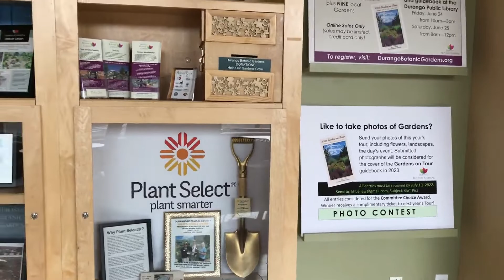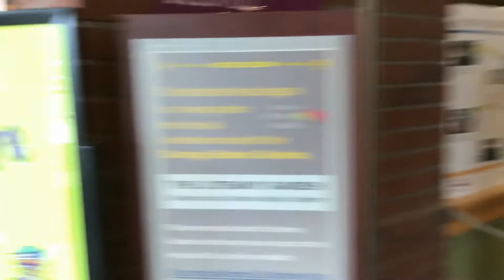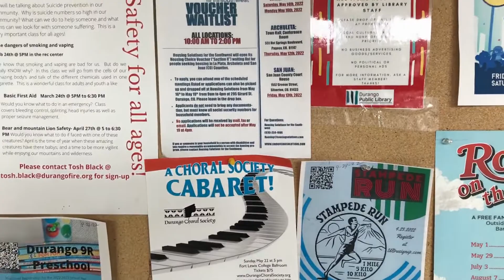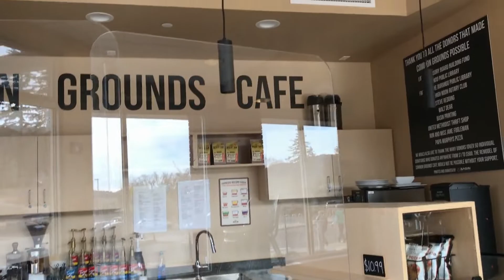Durango Police Department Town Hall Meeting